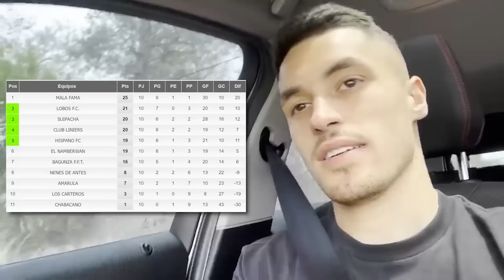CONSEGUIMOS EL ASCENSO? - LOS LOBOS 2022